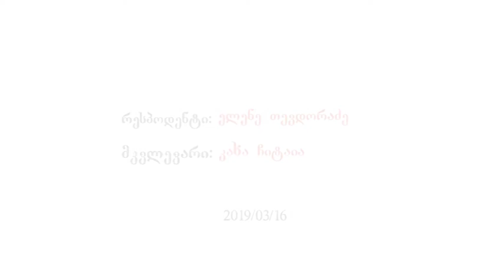საქართველო და ევროპის საბჭო. ელენე თევდორაძე